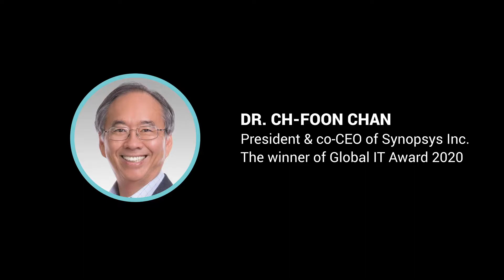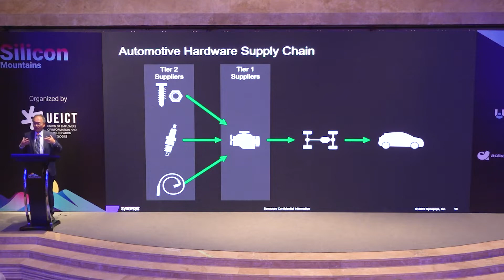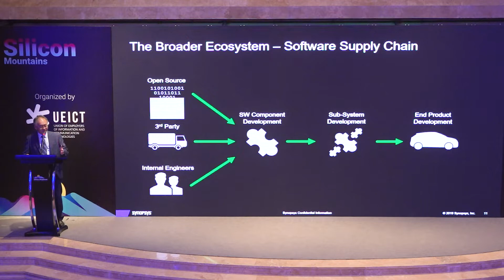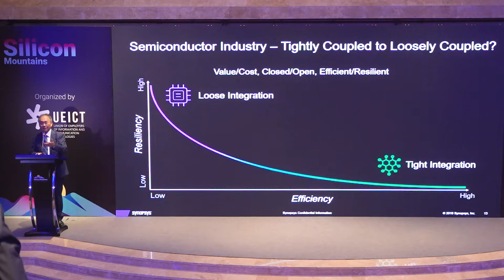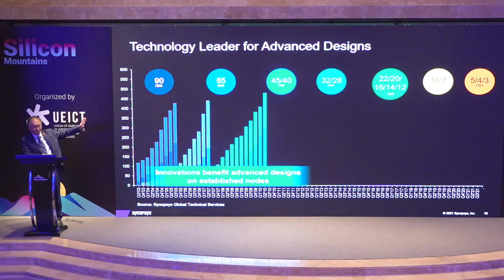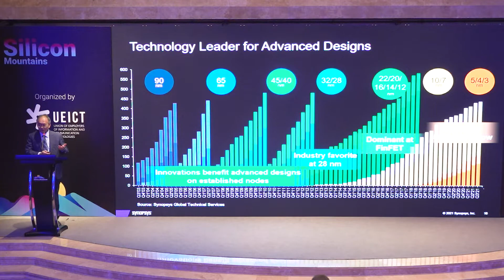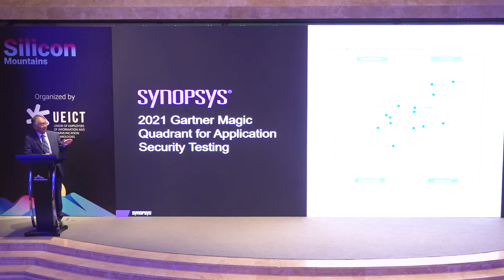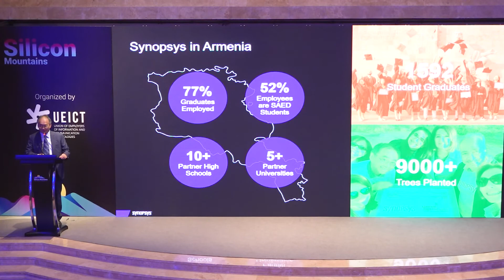Dr. Chi-Foon Chan: “Powering the New Era of Smart Everything — from Silicon to Software”